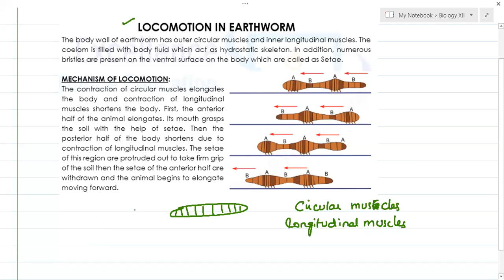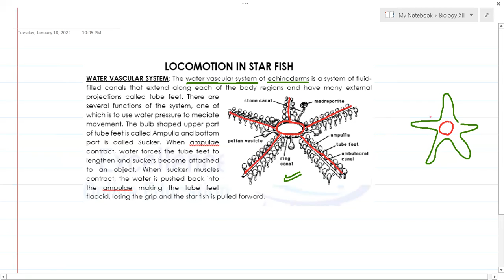Biology XII Locomotion In Earthworm, Jelly Fish, Star Fish